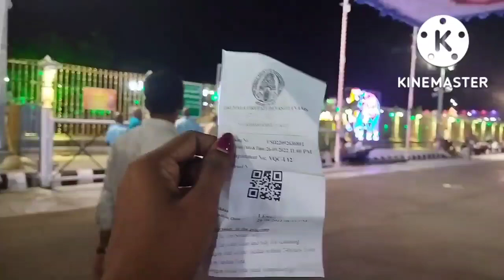Unexpected blessings Todays Sarva Dharshan My Experience